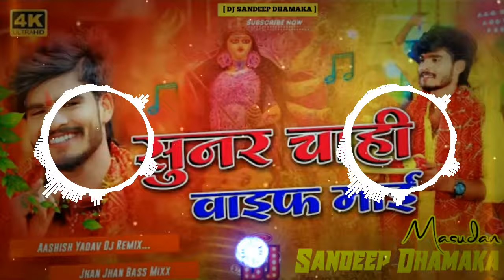video _Sunar chai waife maie|Ashish yadav |Dj AshisH MusiC mafiA |HarD BasS ToninG Remix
aashiq banaya aapne ashish yadav songs ashish_yadav aashiqui 2 movie aashiqui 2

ashish yadav dj gana

ashish yadav dj song remix

ashish yadav dj mein

ashish yadav dj song gana

ashish yadav dj sound

ashish yadav dj remix 2023

ashish yadav dj mix

ashish yadav nevw song 2023

ashish yadav nevw song 2024

ashish yadav new song 2023 dj

remix

ashish yadav new bhojpuri song

ashish yadav new song dị remix

ashish yadav new song sad ashish yadav new song bol baashish yadav dj remix 2024 | सोनमा गे फोनमा बंद तोर बतावा हउ | Dj Remix Hard Bass Dong

ashish yadav dj remix 2024 | सोनमा गे फोनमा बंद तोर बतावा हउ | Dj Remix Hard Bass Dong khortha_dj_r रतिया सुतबाऊ तोरे जोरे | Rahul Rawani | Ratiya Sutabau Tore Jore Hard Bass Jhankar Dj Ratan kumar

aashish Yadav DJ Song | Bhadra maza lutate ga DJ remix | khortha_dj_remix✔ DJ Ratan

ashish_yadav_new_song✔ Pila Sut Pahani dila hamer lut leli Ge DJ Song✔ Jhan Jhan Bess Dj Ratan

Dj Bihari Music || Le Liho Janva || Aashish Yadav Maghi Sad Song || Dj Remix Hard Bass Mix

aashish yadav shweta sargam

2023

aashish yadav shweta sargamn dj

aashiq banaya

aashiq banaya aapne